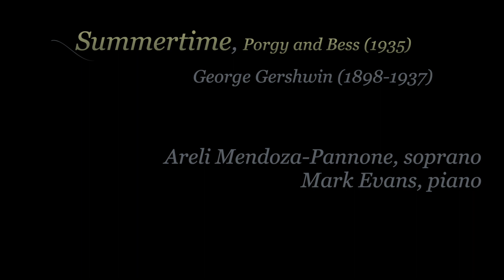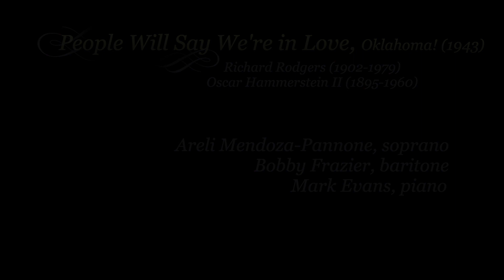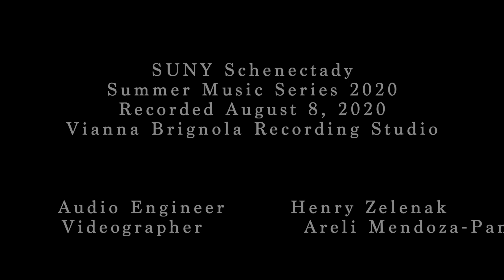SUNY Schenectady Summer Music Series, American Currents in Song, Areli Mendoza-Pannone, soprano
SUNY Schenectady's nationally accredited School of Music hosts the 2020 Summer Music Series premiering Thursdays at 7:30 p. m. Enjoy performances by alumni and current students.

Areli Mendoza-Pannone, soprano
Mark Evans, piano

American Currents in Song

Summertime from Porgy and Bess (1935) 0:06

Hermit Songs, Op.29 3:02
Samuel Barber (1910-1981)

III. Saint Ita’s Vision
IV. The Heavenly Banquet
V. The Crucifixion
VI. Sea-Snatch

Jupiter Has Seven Moons from I Hate Music! (1943) 11:00
Extinguish My Eyes from Two Love Songs (1949) 12:22
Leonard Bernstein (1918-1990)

Love's Philosophy (1905) 14:44
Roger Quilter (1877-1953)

People Will Say We’re in Love from Oklahoma! (1943) 16:33
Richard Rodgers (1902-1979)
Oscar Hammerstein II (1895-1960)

Speak Low (1943) 20:24
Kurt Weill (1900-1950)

Areli Mendoza-Pannone, a graduate of the School of Music at SUNY Schenectady, has performed throughout the Capital Region at such venues as Caffe Lena, Eden Café, the Freedom Park Stage in Scotia, and Proctors, and has made several appearances at Camphill Ghent. Adept at several genres, including classical, barbershop, Broadway, and a cappella, she is also a songwriter who performs her own works. Areli was chosen to perform in the Young Performers Showcase at the Sembrich Museum in Bolton Landing, and has participated in several select vocal ensembles, including the SUNY Schenectady Vocal Chamber Ensemble. At SUNY Schenectady she was a founding member of the barbershop quartet Vintage Harmonics, and frequently performed with the award-winning Out of Time. This fall, Areli will be attending the Conservatory of Music at SUNY Purchase where she has been accepted into the prestigious Opera Studies program.